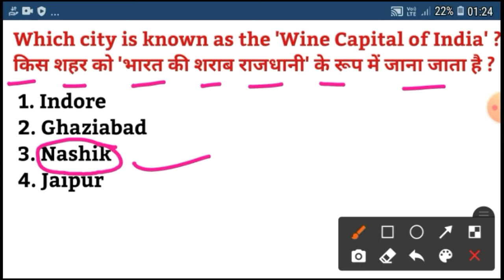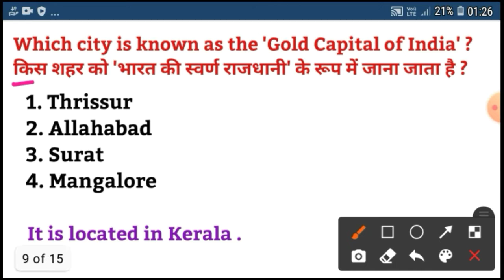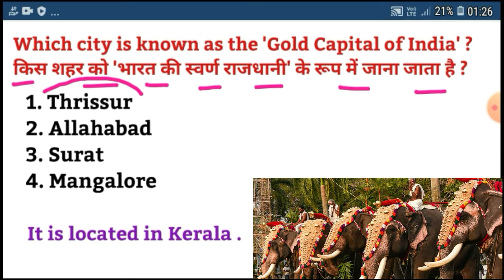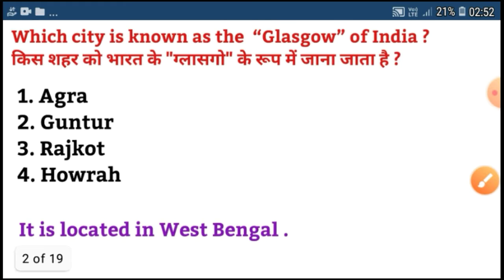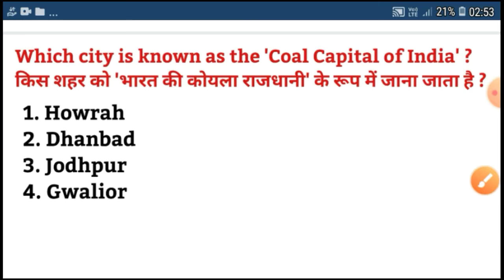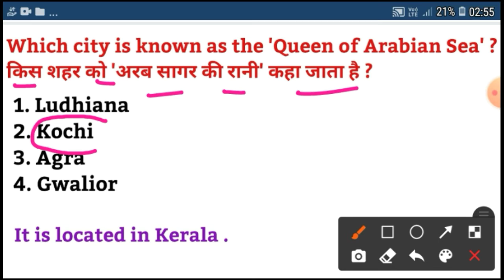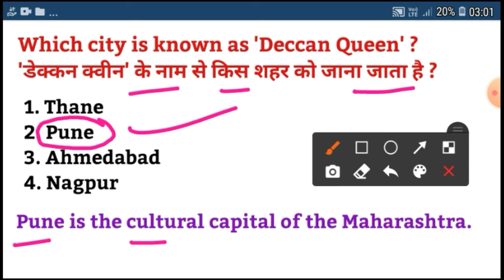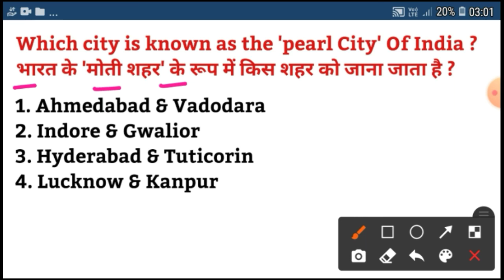Top 50 Capitals of India || List of all capitals of India || भारत की सभी राजधानियों की सूची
Nicknames of Indian cities || List of all capitals of India || भारत की सभी राजधानियों की सूची ||